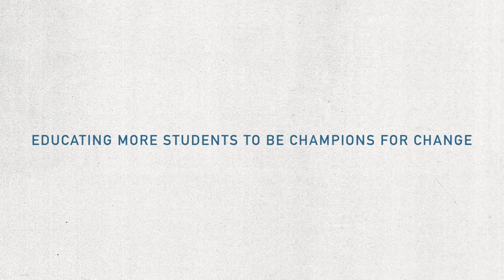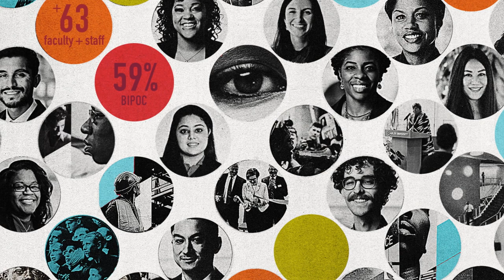Adler University Annual Report 2021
Watch our 2021 Annual Report video to learn more about how our students, alumni, faculty, and staff are advancing social justice around the world.